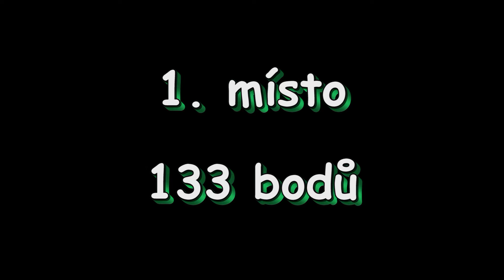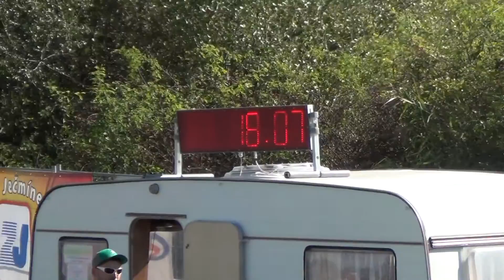LPO souhrn 2012 1. místo holky kuńky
Sestřih sezóny pro: 1. místo holky kuńky